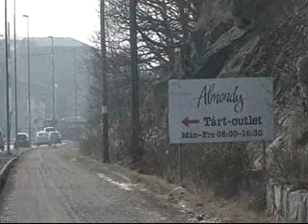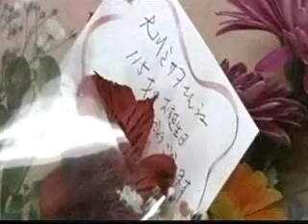Randolf Jamias on Myanmar International Mar-07-13 World News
for other news. Myanmar President Thein Sein urged European Union leaders on Tuesday to drop all sanctions against his country as he held meetings in Brussels to discuss political and economic reforms pursued in the country since reforms started in 2011. In a bid to protect wild animals like elephants, conservationists in Kenya started GPS-tagging these animals to monitor their movement and to catch poachers that have been killing them for their tusks. For our final news, Misao Ohkawa was pronounced by Guinness World of Records in our previous news, now the lady is celebrating her 115th birthday and makes her the oldest woman living on earth